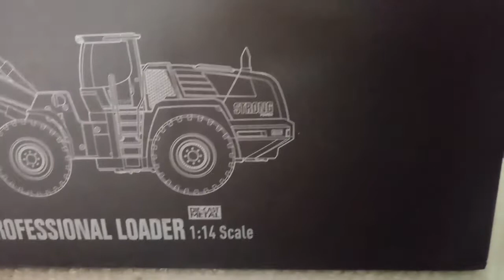Huina Unboxing HUINA 583 1583 BULLDOZER RC FULL METAL SCALE 1/14 2.4Ghz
Huina truck bulldozer rc 1/14 [220,35€ 7% OFF]HuiNa Toys 583 6 canali 1/18 RC Bulldozer in metallo ricarica RC Auto Metal Edition Veicoli RC from Giocattoli Hobby e robot on banggood